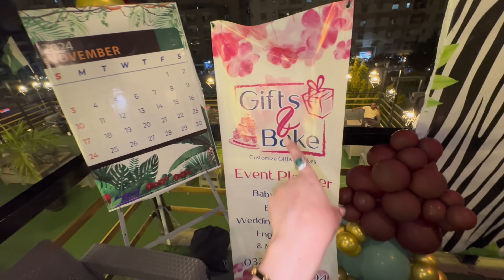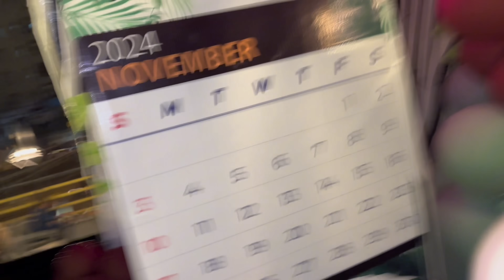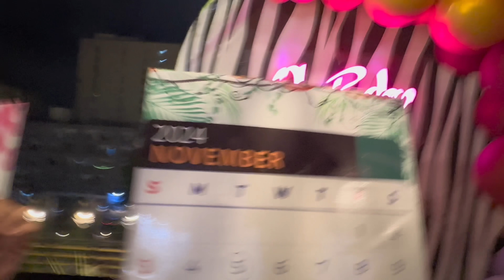BOY Or GIRL? | Games | ALI Ke Emotional Speech 😭❤️